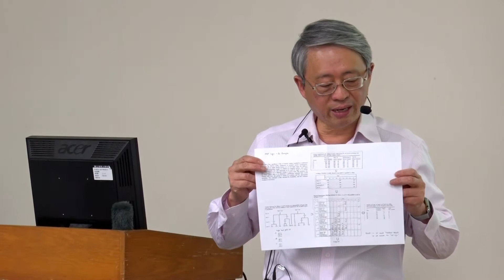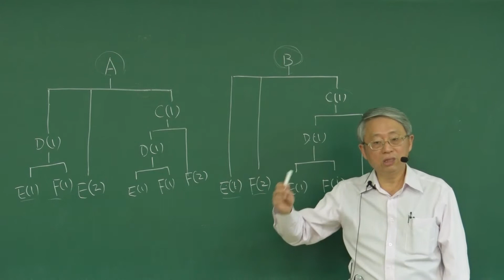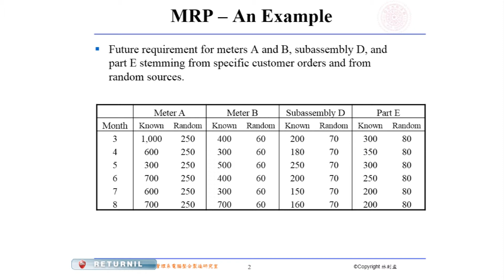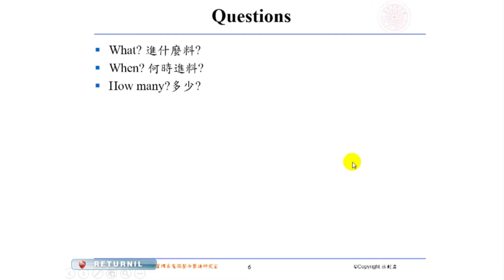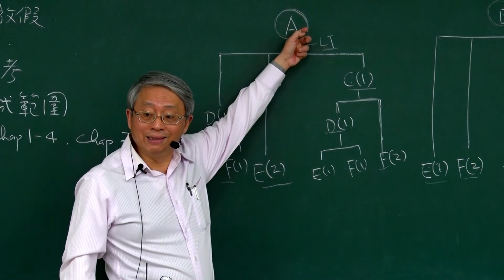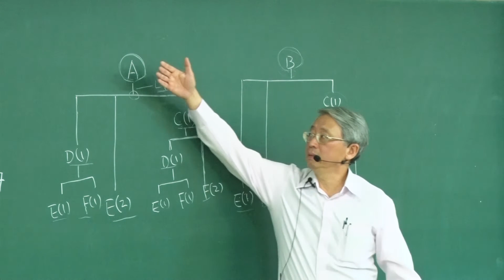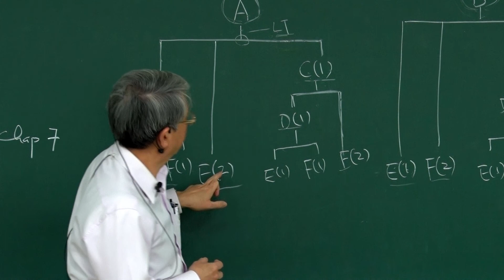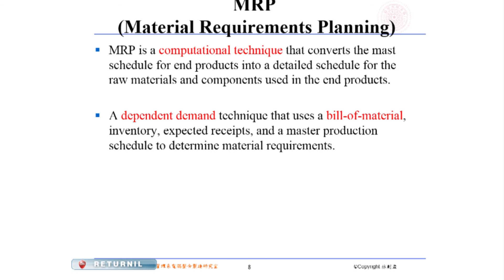10420林則孟教授生產計畫與管制〡第7A講 物料需求規劃概觀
【課程說明】
Course Description
    本課程範圍為作業管理(Operations Management)中特殊與生產密切關係的生產計劃與管制系統 （PPC，Production Planning and Control System），將著重探討PPC的整體架構及其功能。 因此在理論上將探討數個有關生產計劃與管制的基本功能模式，包括供給與需求，預測，存貨，產 能，總合生產計劃，主排程，物料需求計劃(MRP)，產能規劃，作業排程，限制理論，生產活動管制，與精實生產等，並以作業、模擬遊戲與個案輔助學習。
         The course covers the special parts of operations management which related to production planning and control system. It will focus on general structure and function of PPC (Production Planning and Control System). Therefore, we will discuss lots of theories related to production planning and control’s basic function including supply and demand , forecasting , inventory, capacity , aggregate production planning, master scheduling, material requirements planning, capacity planning , operation scheduling, restrictions theory , production control activities , and lean production. Some home works, simulation games and cases will be given to assist students for learning.